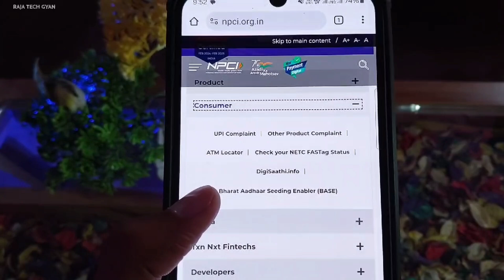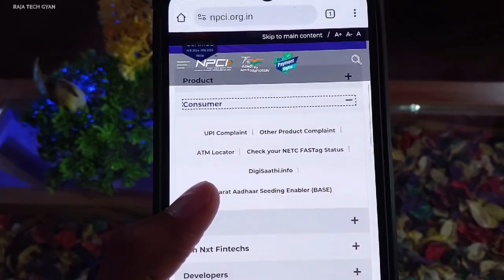npci session expired you may start fresh transaction again | previous transaction not close properly